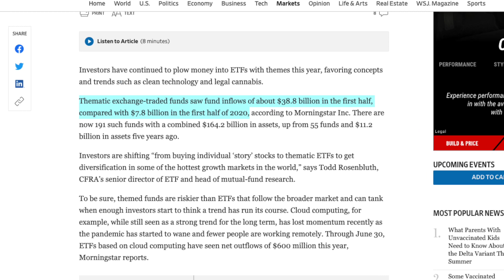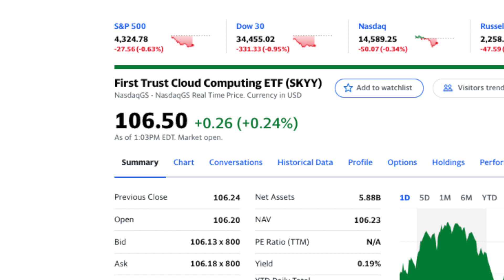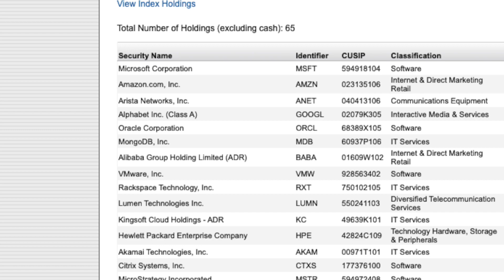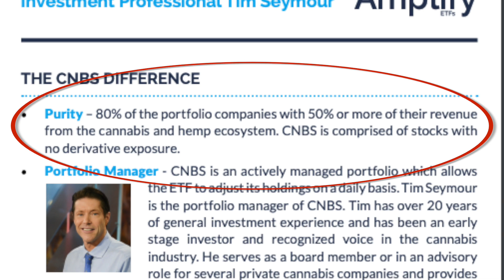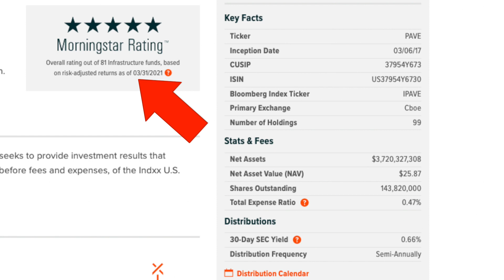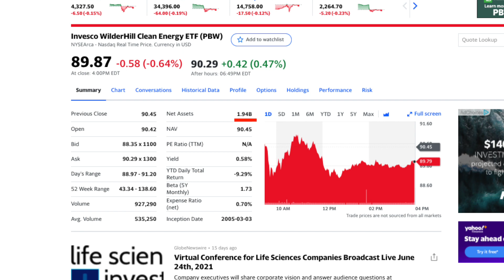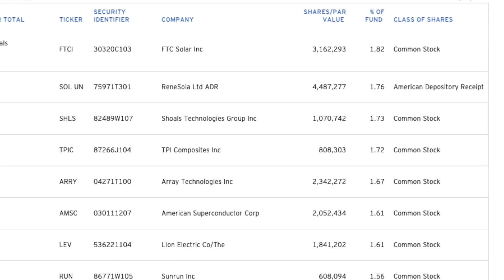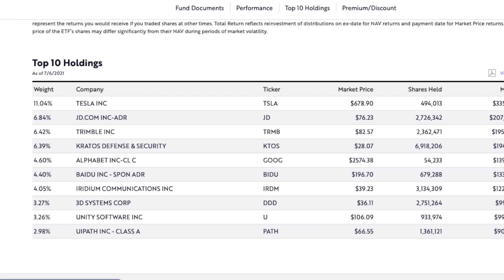The 5 Best ETFs for Long Term Investing - Thematic Investing in 2021!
The 5 Best ETFs for Long Term Investing - Thematic Investing!

Thematic ETFs are a great tool for long term investing in 2021! Thematic ETFs, allow you to invest in a number of the hottest trends and industries — from blockchain to cloud computing and clean energy to cybersecurity. Thematic ETFs are an easy way to play a trend rather than trying to pick a winner, allowing you to ride the wave that’s carrying the whole sector.

Welcome to my new YouTube Channel, The Beat of Business.

About Me: Ravi Wadan is a Tacoma, WA native with a keen interest in the capital markets, music, and technology. Professionally, Ravi has worked in the asset management industry for the past ten years in a variety of different roles. He is an avid musician and loves to travel the world. The purpose of this blog is to discuss current events, emerging technologies, and investing opportunities. Ravi did his undergrad at the University of Washington and has a Master of Science from Columbia University in New York City.